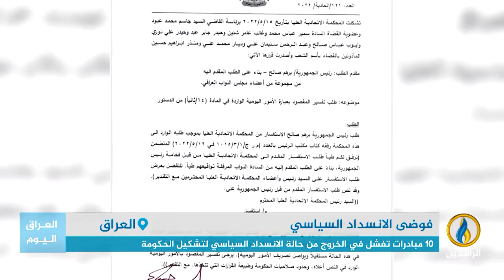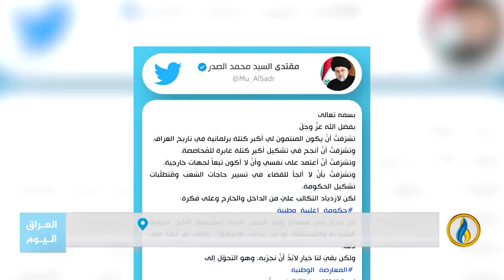تقرير إخباري.. 10 مبادرات تفشل في الخروج من حالة الانسداد السياسي لتشكيل الحكومة.